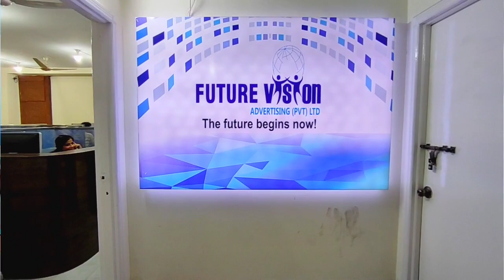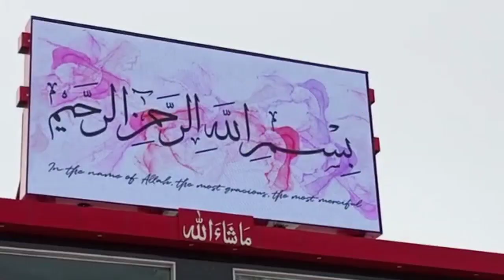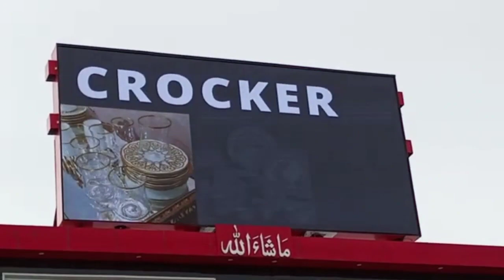Join This FUTURE VISION SMD Company To Earn 50000 Rs Per Month Profit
AOA Dear Viewers This video show How to start business with future vision company.
نوٹ ۔۔۔۔اس کمپنی کے ساتھ ہمارا کوئی لین دین نہیں۔آپ اپنی ذمہ داری پر اس کمپنی کے ساتھ بزنس کیجیے۔۔۔۔شکریہ